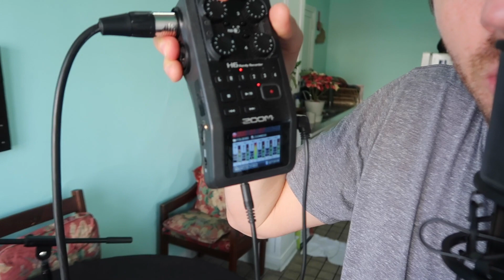TESTING AFFORDABLE (and GREAT) PODCAST MICS IN LOUD UNTREATED HOME STUDIO // Less Than $100 in 2020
In this podcast tech review, I test out my favorite budget Podcast Microphones (all under $100) in extreme conditions in my untreated home studio. I fly a DJI Mavic Mini Drone over my head to replicate a loud setting and show how the mics each perform!

In this microphone review I compare:
-The Shure SHM 58 Dynamic Mic $99
-Behringer XM8500 $23
-Audio-Technica AT2020 $99

I also break down the benefits of using the ZOOM H6 Handy Recorder in your home podcast studio. PLUS I compare 3 affordable and versatile microphone stands.

Table of Contents:
1:16 The Basic Gear Needed For Starting A Podcast
2:40 Microphone Prices and Comparing Their Audio
6:10 Testing Microphones With Drone Flying- LOUD
8:45 Testing Microphones While Using A Vacuum
9:50 Testing Mic Stands
12:08 Using Microphones On A Car Ride
12:30 Headphone Amplifier Guide
13:30 XLR Chords

LINKS TO Products Discussed:
MY PODCAST GEAR
(Shure sm58 dynamic microphone $99)
(Behringer XM8500 $23 dynamic mic)
(audio technica at2020 condenser mic $99)
(shock mount with pop filter $14)
(Zoom H6 Handy Recorder)
(On Stage Stand Desktop mic stand $17)
(Proline Desktop Boom Mic Stand)
(DJI Mavic Mini Drone $399)